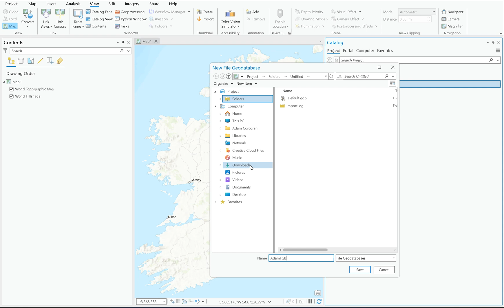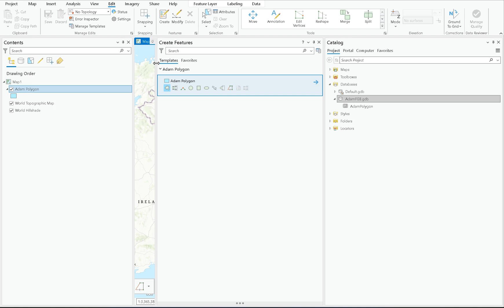Creating File Geodatabases and Feature Classes in ArcGIS Pro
About This Video:
This video is one in a series of mini how-to tutorials on ArcGIS Pro.

Additional Resources:
For further reading and resources, consider checking out our website for more learning resources and premium ArcGIS training courses

If you found this video helpful, consider liking it and subscribing to the channel for more tutorials on ArcGIS Pro and other ArcGIS topics, including ArcGIS Online and ArcGIS mobile apps.